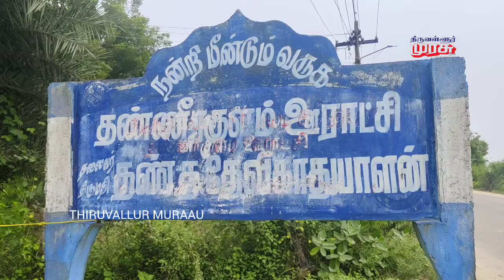மாற்றுத்திறனாளியை ஏமாற்றிய ஊராட்சி நிர்வாகம் / தண்ணீர் குளம் பஞ்சாயத்தில் நடந்த அவலம்.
திருவள்ளூர் முரசு